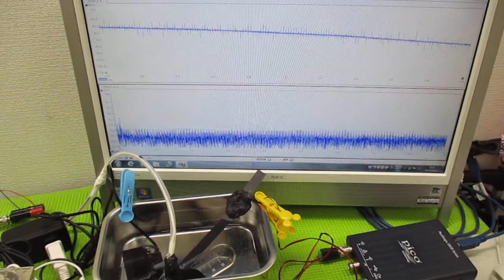メガヘルツの超音波発振制御技術 ultrasonic-labo